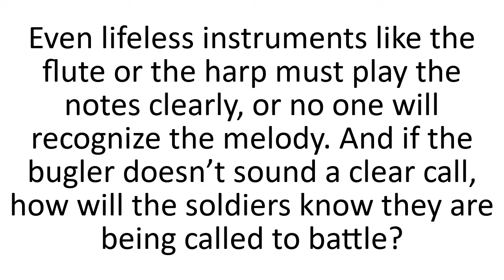Midweek Musing: Clarity in uncertain times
Some thoughts reflecting on the confusion some felt after the Prime Minister's speech to the UK on Sunday 10th May - and the importance of clarity in what we say and do as God's people.